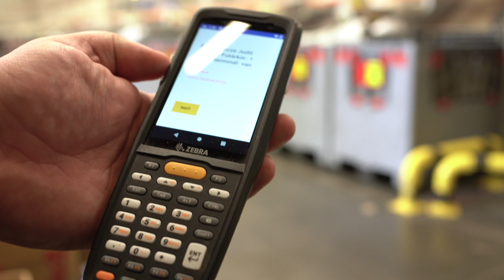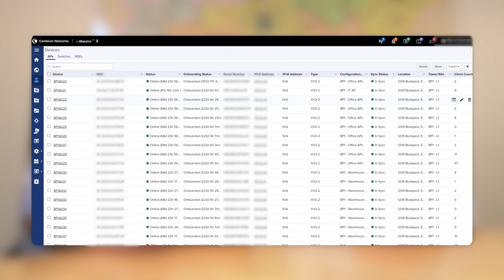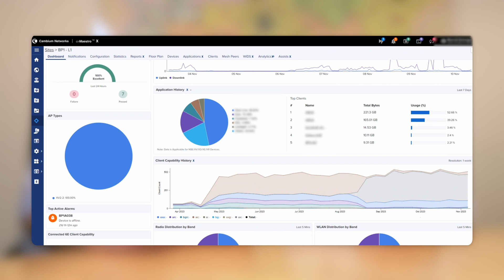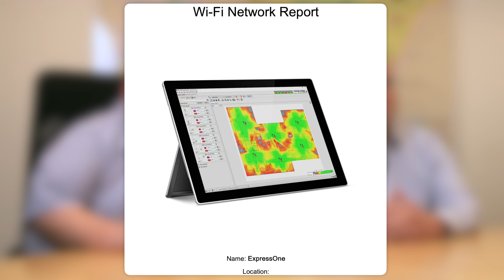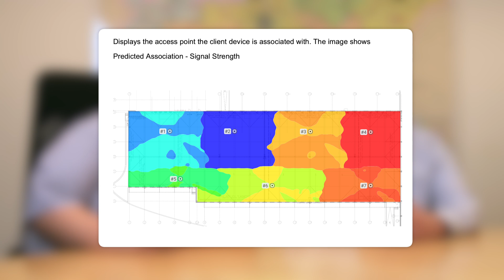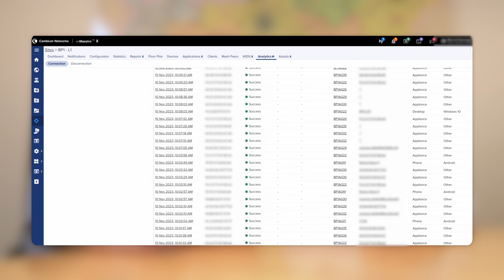Cambium Networks WiFi esettanulmány - Express One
Jelen esettanulmányunkban bemutatjuk nektek az Express One futárszolgálat központi elosztójában megvalósuló WiFi hálózat fejlesztést melynek során a Cambium Networks XV2-es APk-ra cserélték le meglévő vezetéknélküli rendszerüket. Az eszközökkel szemben támasztott technikai elvárásokról és használatuk során szerzett pozitív tapasztalatokról mesél Kis László logisztikai igazgató, valamint Somogyi Marcell rendszerinformatikus.

Időbélyeg:

00:00 - Bevezetés, Express One ismertető
02:54 - Miért Cambium WiFi?
04:05 - Helyszíni adottságok, raktári/irodai környezet
05:37 - Tapasztalatok, cnMaestro kontroller megoldás
08:38 - Felmérés, tervezés
09:55 - Összegzés, Lezárás